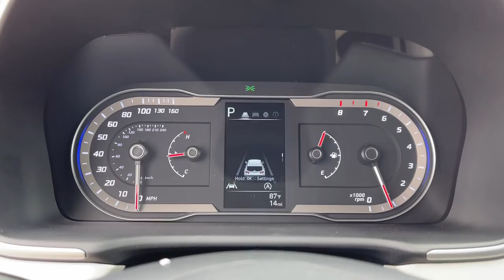2023 Hyundai Tucson Moreno Valley, Riverside, Beaumont, Banning, Perris CA 230130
Phantom Black New 2023 Hyundai Tucson SEL available in Moreno Valley, California at Hyundai of Moreno Valley. Servicing the Riverside, Beaumont, Banning, Perris, CA area.

AWD. Phantom Black 2023 Hyundai Tucson SEL AWD 8-Speed Automatic with SHIFTRONIC 2.5L I4 DGI DOHC 16V LEV3-ULEV70 187hpbrbrRecent Arrival! 23/28 City/Highway MPGbrbrbrSee How We Make the Difference at Hyundai of Moreno Valley, Providing Hyundai Drivers from Moreno Valley, San Bernardino, Hemet, Redlands, and Riverside CA With a Quality Experience.